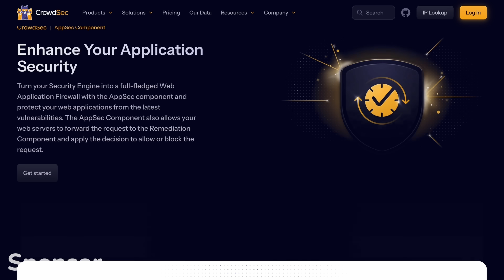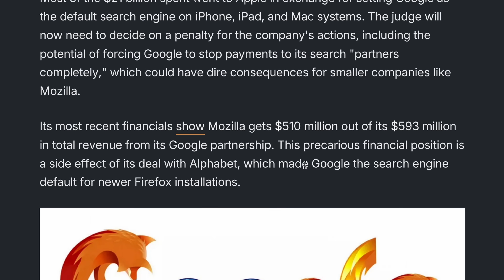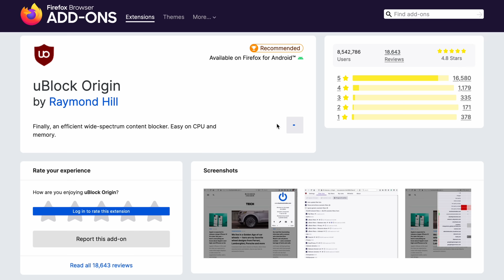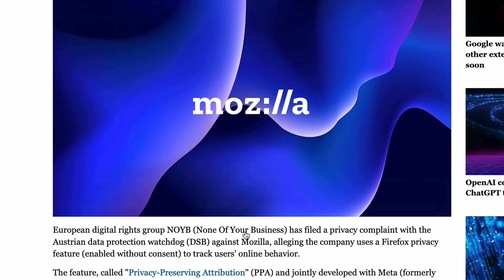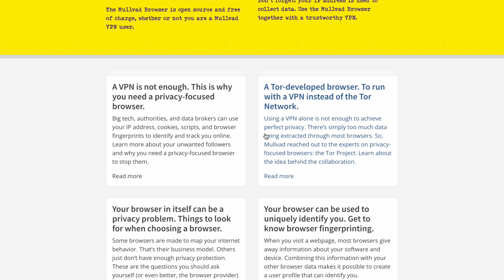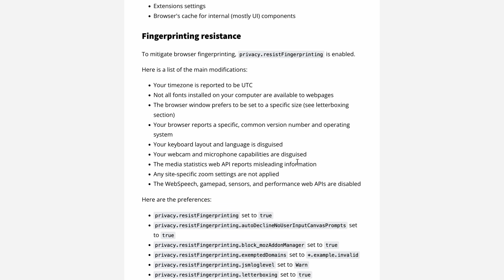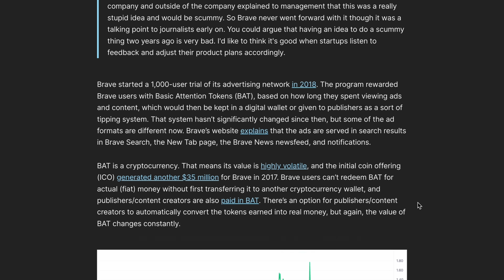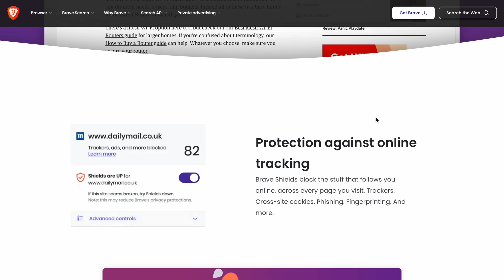Why I switched from Firefox…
A lot of people ask why I don't use Firefox anymore and my reasons for doing so, this video dives into my personal browser journey. I cover what I enjoy about Firefox, what I don't, and the two browsers that better fit into my workflow.

Maximize your security investments with ultra-curated data. DDoS, botnets, VPNs, residential proxies, and more — to equip you with the intelligence you need to safeguard your services with Crowdsec!

We cannot provide our content without our Patrons, huge thanks to:
BRIGHTSIDE, Clark, Ente, Richard, Afonso, Brad, JohnnyO, kevin, love your content, Poaclu, x, 3c3c1d, NotSure, Philip, Seth, Timothy

0:00 Intro
0:16 Our sponsor: Crowdsec!
1:20 My takes on Firefox
4:36 Why I use Mullvad Browser
6:40 Why I Use Brave Browser
7:58 So what should you do?